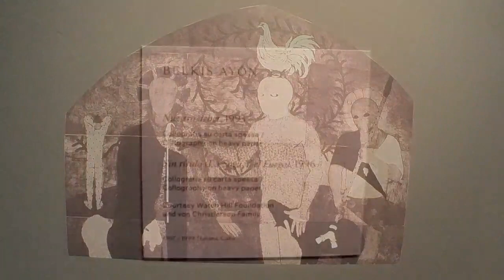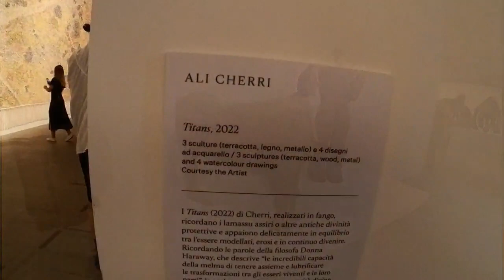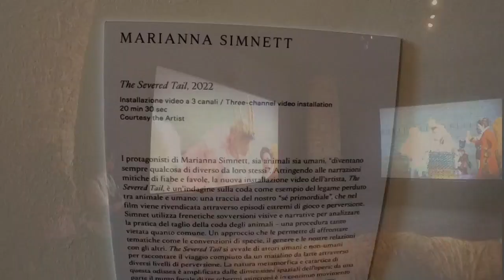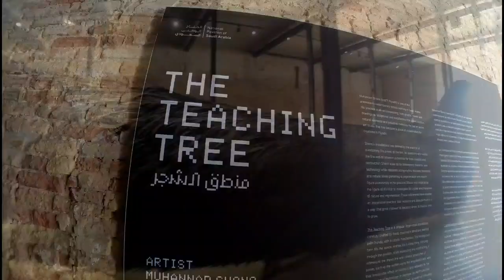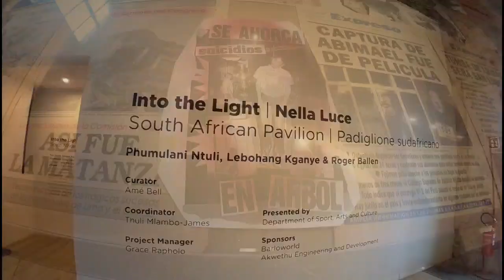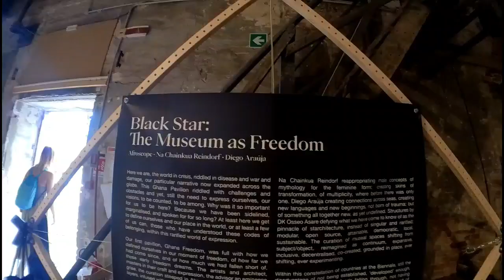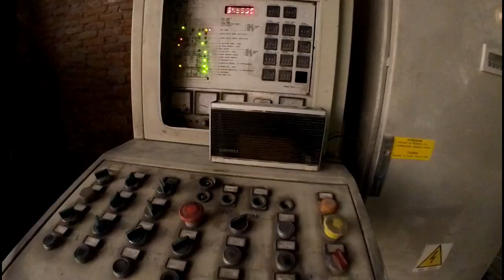Venice and the Biennale: The Milk of Dreams - Arsenale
Venice is magical. Italo Calvino wrote that it is the only city with water, land and sky blending together equally.
However touristified it may be, it never loses its charm.
The Biennale doesn't dissappoint either.
Milk of Dreams is a sensorial supercharge, spiralling the visitors through mutiverses or artwork.
Contemporary art also has the ability to capture the imagination of so many young people, inspiring them to create the art of the future.
Timeline:
- Venice up to min. 2'10
- Biennale Exhibition up to min. 10'10"
- Commentary and photos from min. 10'11"